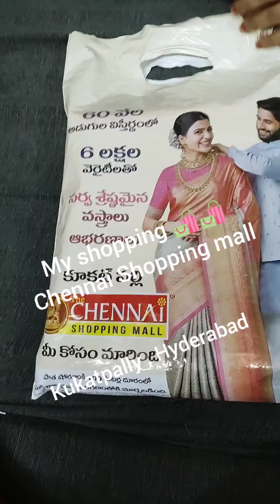my shopping at Chennai Shopping mall#బెనారస్ శారీ నేనైతే కొన్న తర్వాత పదేపదే చూసుకుంటా 😀 మరి మీరు!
location of The Chennai Shopping Mall - Kukatpally

H.no. 2-22-229/1/7/D, KPHB Main Rd, Kukatpally, Hyderabad, Telangana 500072